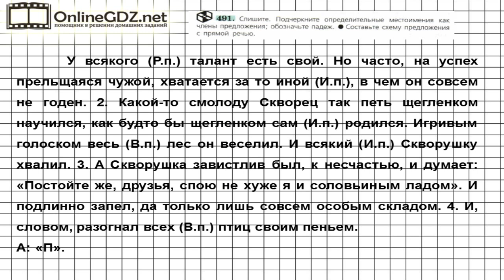Задание № 491 — Русский язык 6 класс (Ладыженская, Баранов, Тростенцова)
Для того чтобы сделать 491 упражнение, вам надо списать предложения, подчеркнуть определительные местоимения, обозначить падеж, а также составить схему предложения с прямой речью. Посмотрите наше видео, чтобы всё стало понятно.